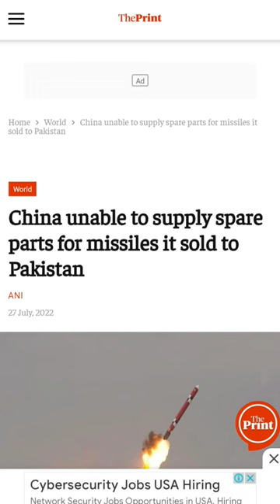China Betrayed Pakistan As They Are Not Giving Missile Spear Parts After Taking Money